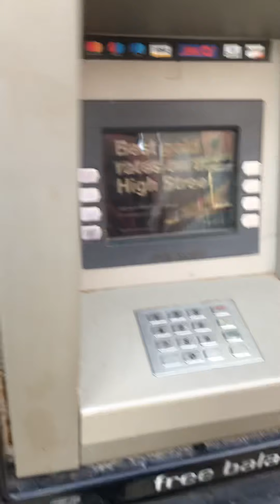Arrest in Blackburn